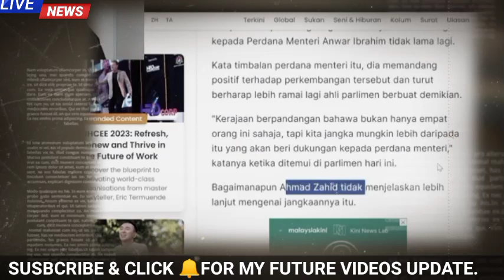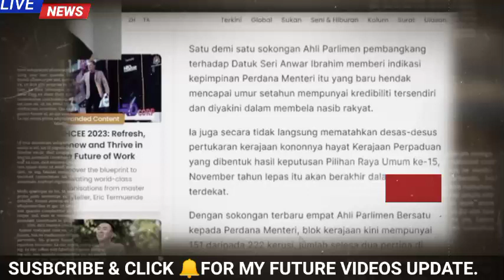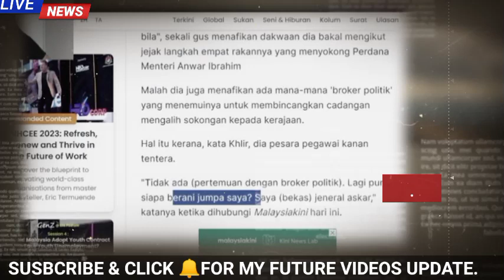ANWAR & ZAHID DIKÉPÚNG WARTAWAN!! PERKARA SEBENAR TERDEDAH!!